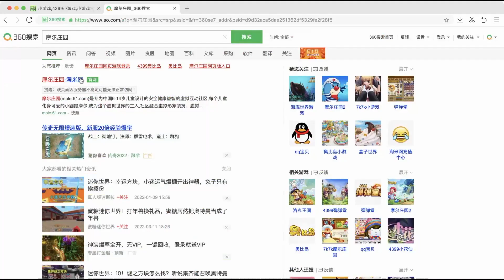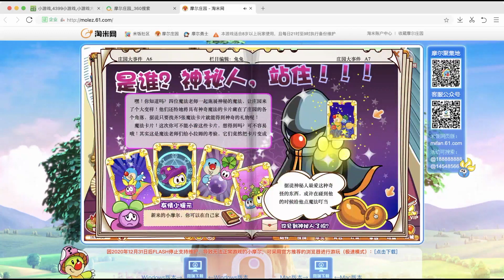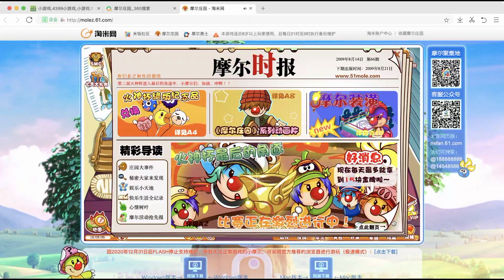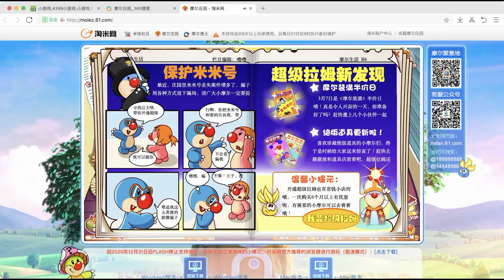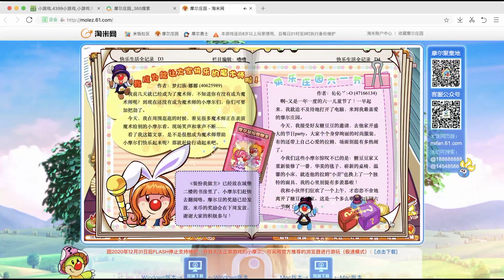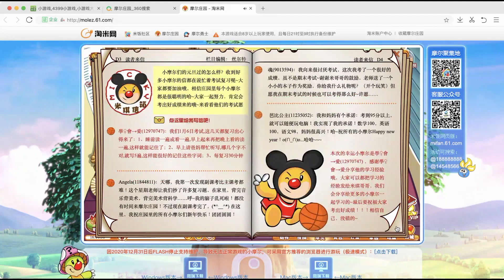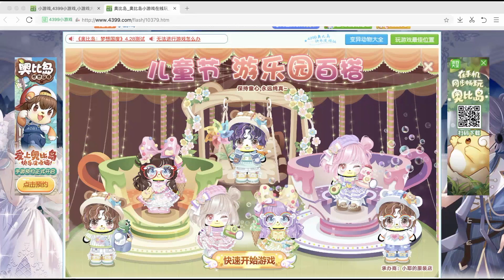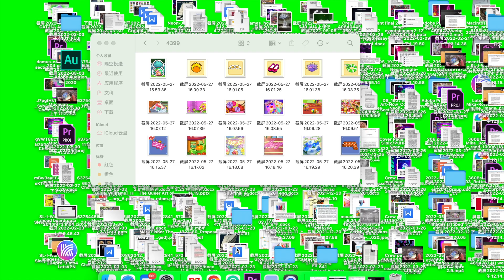Talkie Walkie (2022) - Muchuan Chen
As the internet evolves into an instrument of state oppression and accelerated Capitalism, superstars and pop culture are no longer what they once were: providing emotional release through collective catharsis. While pathologically focused on exploring the core of super-affluent hedonism, the individual loops debauchedly in easily accessible pleasures, feeling a mixture of frustration, anger, and self-loathing, awareness of something missing, but unsure of what exactly it is. Such internal depression and emptiness, both common and unrecognized, lie hidden behind its forced smiles. This work, through re-imagining of film scenes and covering of songs whose lyrics are incompatible with social rules and defined as pathological behavior, revolves around the long and complex struggle between humans and artificial intelligence, combining computer-generated and algorithmic techniques, weaving romance and introspection, love, and disappointment throughout. A vehement and vertiginous person, deeply politicized and at the same time committed to personal realization processes, portraying the symptoms of an identity crisis under the intellectual and cultural trend of the post-human context, it provides the audience with a different mode of escape based on personal self-suffering.